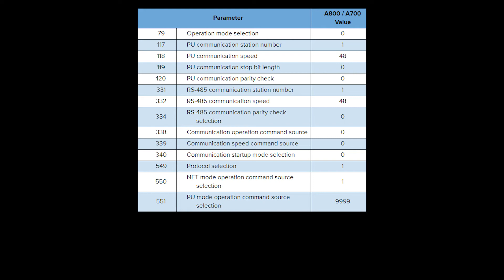Stagehand Pro (A800) RS485 Upgrade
This is a short video tutorial showing how to install the two required resistors which will unlock the new drive feedback features in Spikemark 4.0.

This video is for any Stagehand Pro with a Mitsubishi A800 VFD under the hood.  Take a look at this link if your Stagehand Pro has an A700